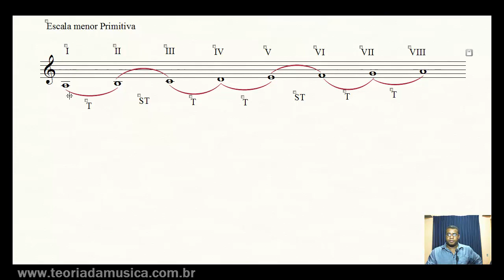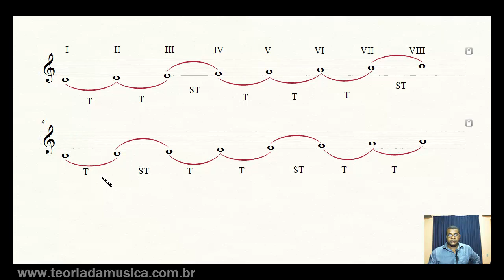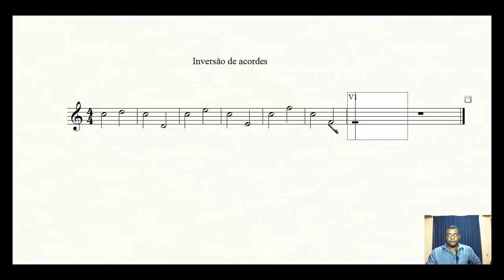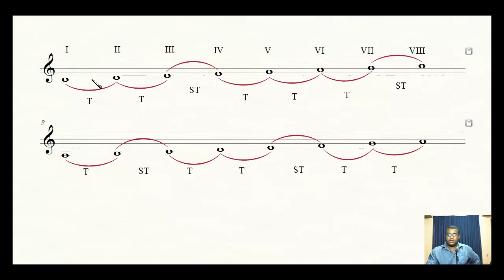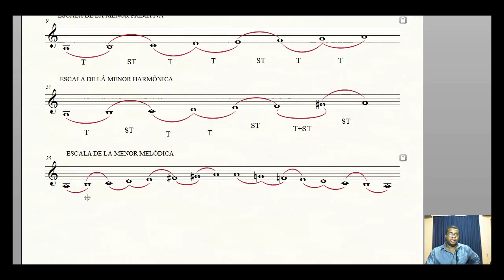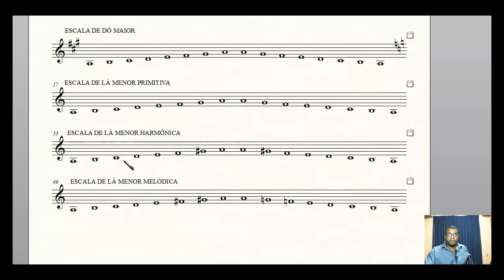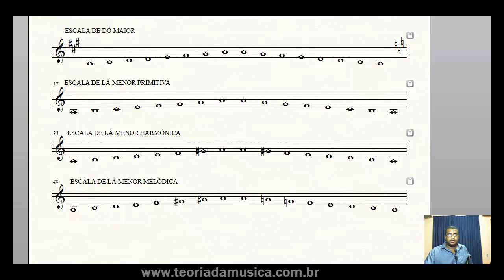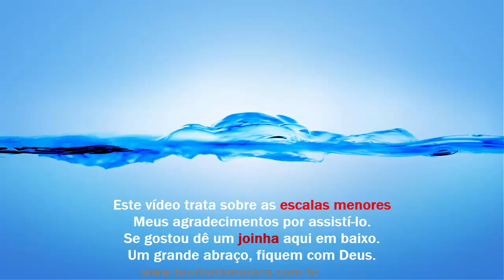MTS CCB - Método de Teoria e Solfejo - 9º Módulo (cont.)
Este é o 9º Módulo do MTS, que é um Método de Teoria e Solfejo desenvolvido por músicos da Congregação Cristã no Brasil e agora numa edição com aplicação voltada para o hinário da CCB, ou seja muitas lições aqui presentes são trechos de hinos e pouco restou do velho e conhecido Bona.